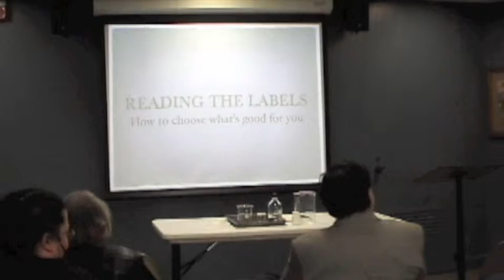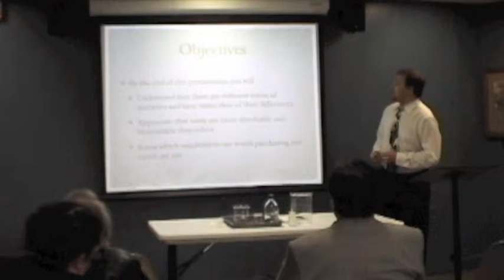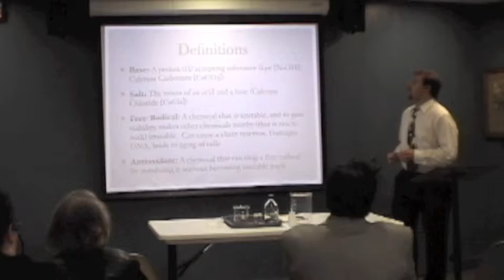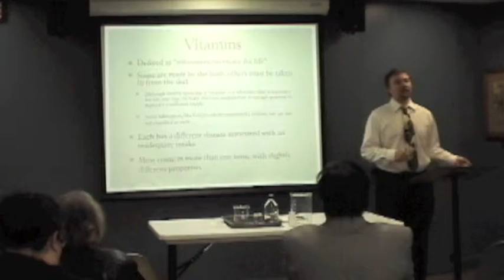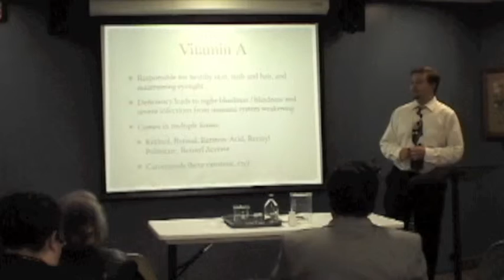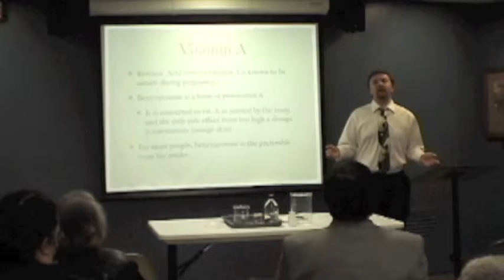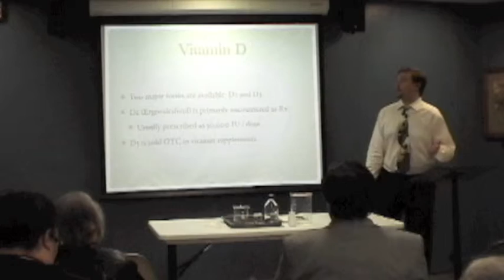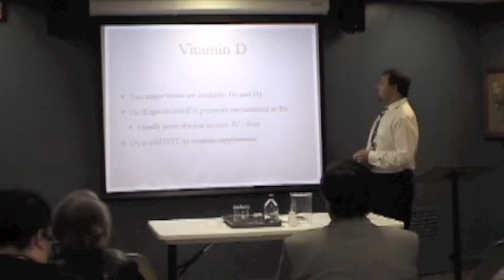Reading the labels - How to choose whats good for you - Part 1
A presentation on vitamins and minerals, with emphasis on how to choose which forms are absorbable and which are not.